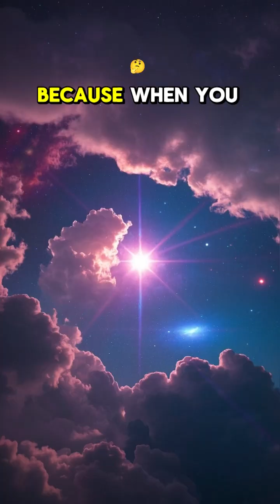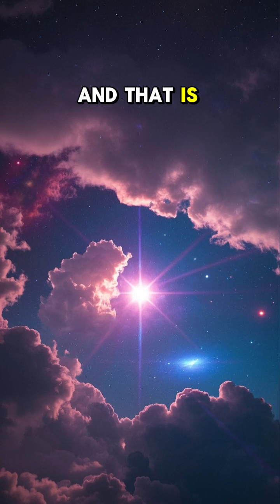Einstein Was Right Gravity Bends Light into Rings! 🌀🔭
Massive galaxy clusters are so dense, they literally warp space-time, bending the path of light from galaxies behind them! The result? Einstein rings: perfect, glowing arcs that look like sci-fi portals but are 100% real. 🪐✨

This mind-bending effect is called gravitational lensing, and it's one of the universe’s most powerful natural telescopes.

Thanks, general relativity. 🧠💥

🌀 Phenomenon: Gravitational Lensing
🌌 Effect: Einstein Ring
🔭 Tool: Hubble, JWST & more
📏 Cause: Galaxy clusters warping space-time
🎨 Credit: NASA/ESA
🎶 Audio: O.G.83